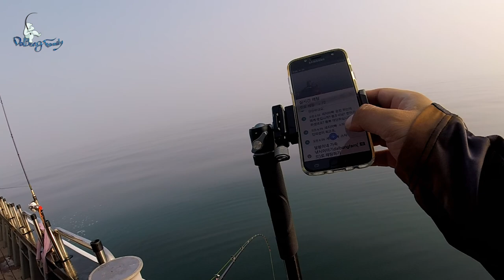(참돔타이라바)꽝조사 해뜬 날!! feat. 어깨뽕 극상타!!! - 2021.6.24. 영목항 참돔타이라바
2021년 6월 24일 충남 태안군 영목항
6물 만조 : 09:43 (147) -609 / 간조 : 14:49 (658) +511
풍향 / 풍속  오전 : 남-남서 3-7 / 0.5-1
                      오후 : 남-남서 3-7 / 0.5-1
 수온 : 19.8 ℃